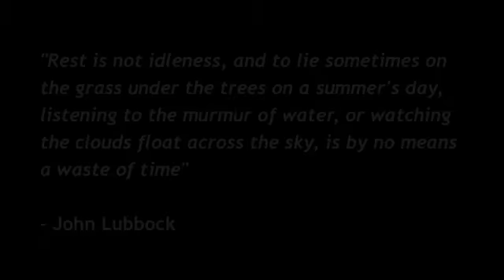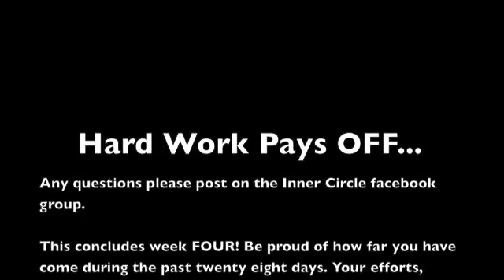Rest and Recover: Fat Loss Workout (Day 28)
"Rest is not idleness, and to lie sometimes on the grass under the trees on a summer's day, listening to the murmur of water, or watching the clouds float across the sky, is by no means a waste of time"

- John Lubbock